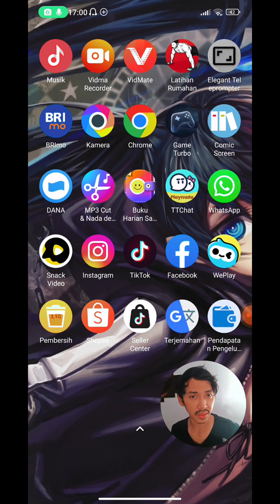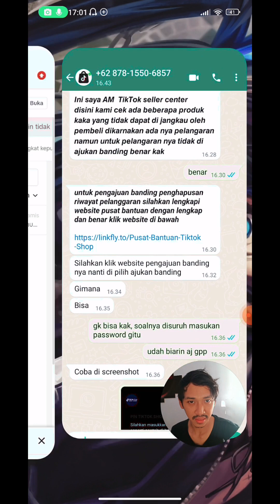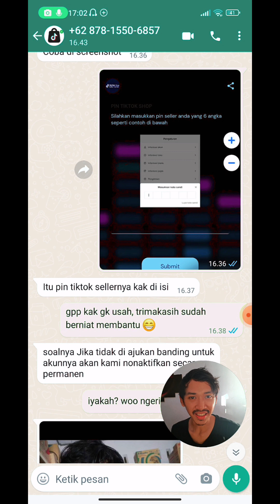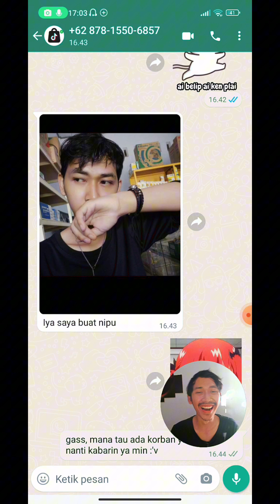Modus Penipuan di TikTok‼️seller TikTok wajib waspada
Modus Penipuan di TikTok‼️
seller TikTok wajib waspada